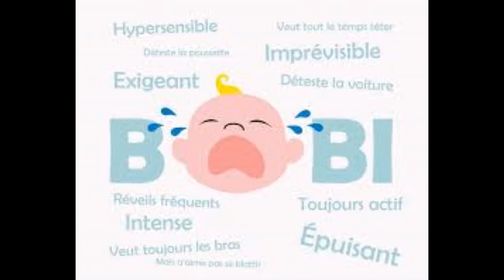PSYCHO : avoir un BABI, MéTHODOLOGIE d'action 2/2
La Vidéo sur la Définition d'un Bébé Aux Besoins Intenses
Sources :
- mon expériences de Maman
- les journaux de puériculture (Parents, Enfants, Famili)
-  le site doctissimo et son forum